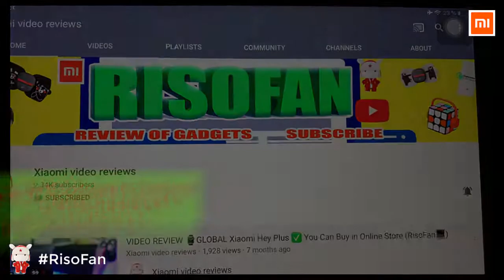Xiaomi Montasen Children's Foldable Scooter.